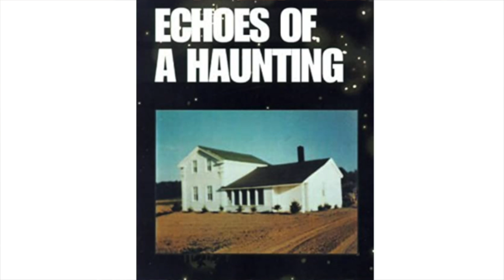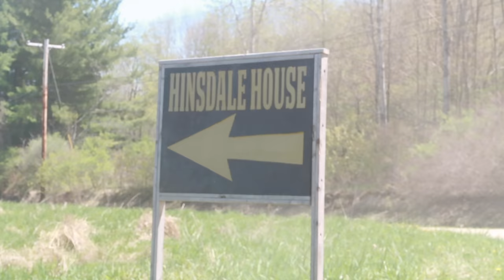Harloween: The Haunting Of Hinsdale House Part 1